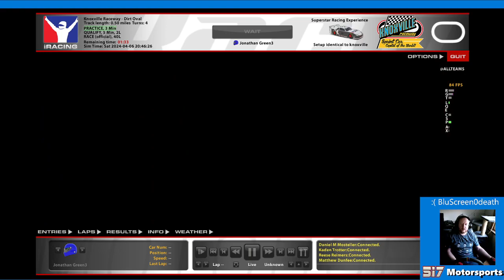iRacing - BluScreen0death(4/6/24) - Season 2 Week 4 SRX @ Knoxville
0x P7 of 13. Split 1 of 1. SoF 1.7K to my 1.5K Finished right around where I started. I felt I did well. Not the fastest but had decent car control and things went fairly well.